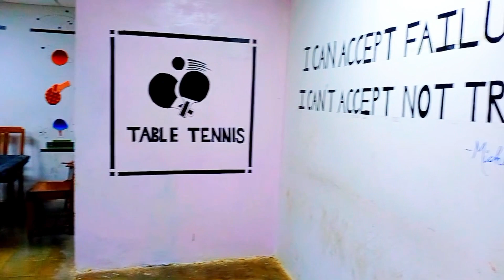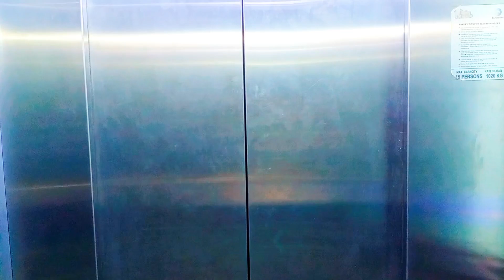My College Campus part 2 | Badruka college Kachiguda | Best College in Hyderabad for Commerce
My College Campus Tour Part  2 | Badruka College Campus Tour in Detail | Badruka college Kachiguda | Best College in Hyderabad | Best College in Hyderabad for Commerce | Best Commerce College | India Top Colleges for Commerce | Osmania University

This is the Badruka college of commerce and arts which is located in the Kachiguda, Hyderabad, Telangana.

it is a College Campus where I have shown the Every Part Of the college from parking to Terrace.

Videography, Editing, Direction by
 Pankaj Bansal